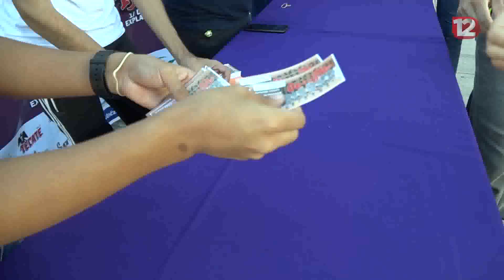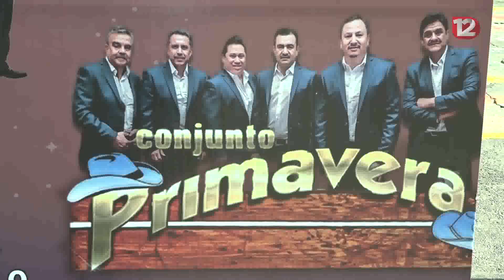Largas filas en la entrega de boletos para los eventos gratuitos de la feria